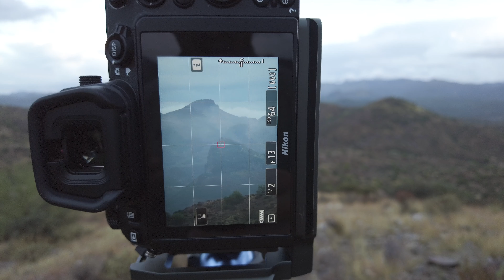This Weather Makes AMAZING Landscape Photos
2 elements that landscape photographers have no control over. But they are the most important in landscape photography. Weather and light.

A GREAT way to help out our channel is by supporting our partners.
Our Partners:
B&H Photo

Mike's Gear

Chris's Gear